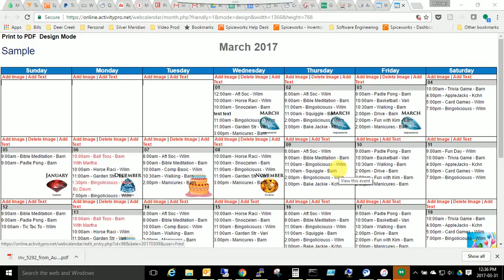8738 Add Image Refresh Issue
8738 Add Image Refresh Issue